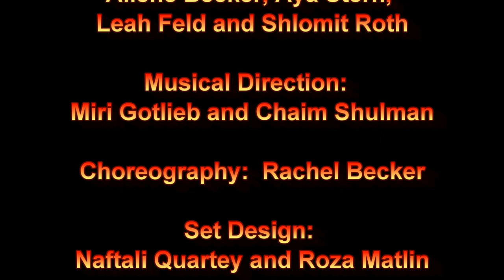Lion King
5th Grade Production of The Lion King - in Hebrew!